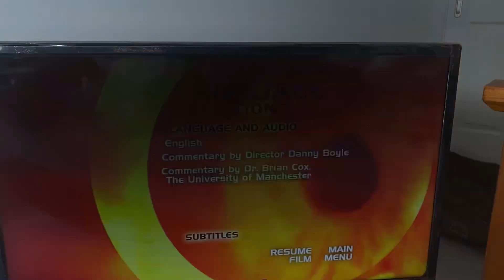Fox Searchlight Sunshine Variant commentary 2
From my Australia 🇦🇺 dvd everyone will comment about the commentary